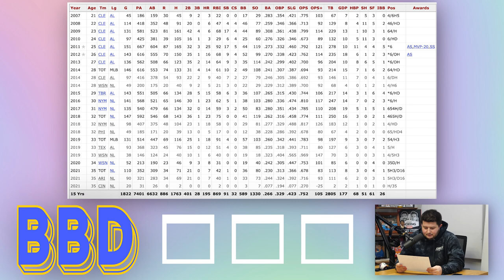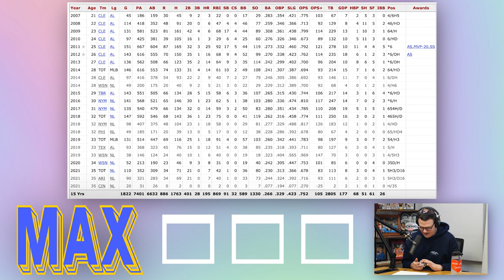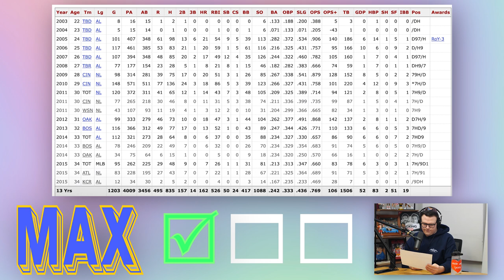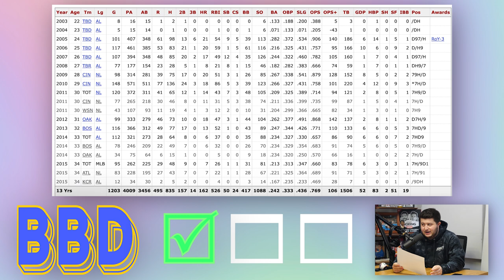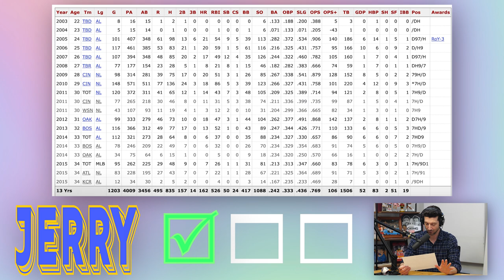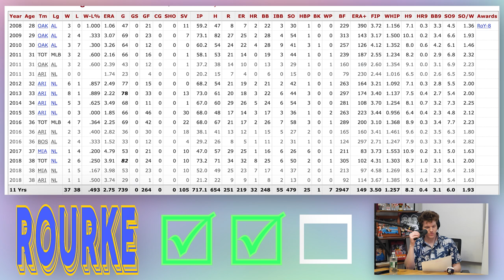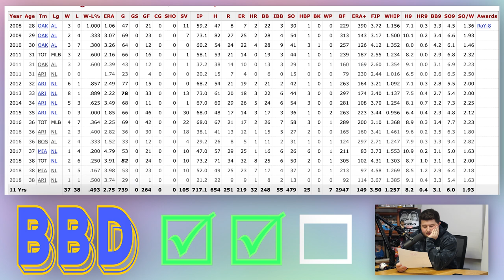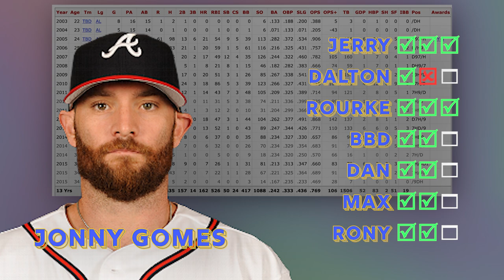Jerry Blevins tries to guess his teammates ONLY by their stats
Jerry Blevins joins Jomboy Media office members see if they can name Jerry's former teammates just by looking at their Baseball Reference stat page in this episode of RefGuess!

Featuring: Jerry Blevins, Dan Canobbio, BBD, and more
Hosted by: Jolly Olive
Edited by: Jack Sorensen